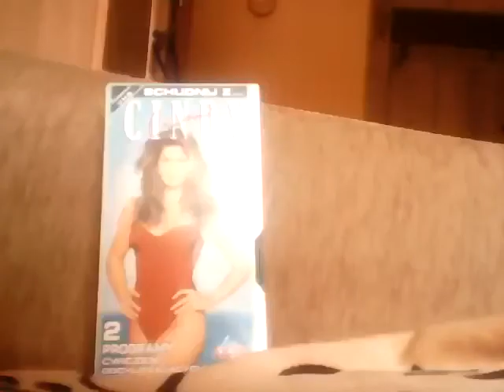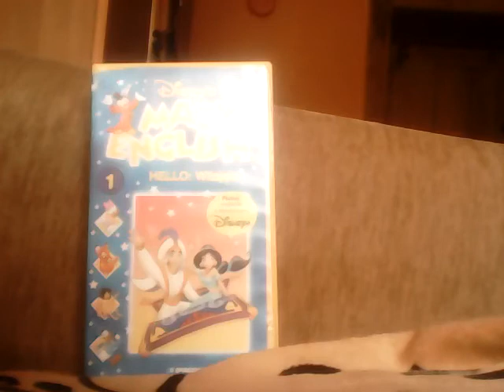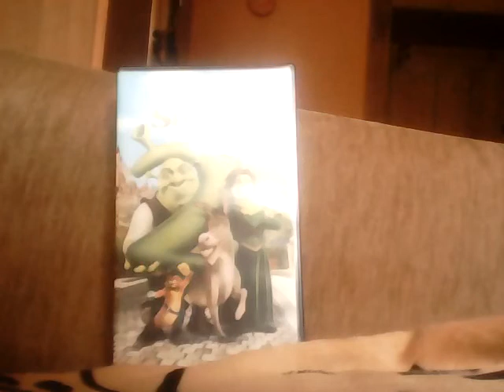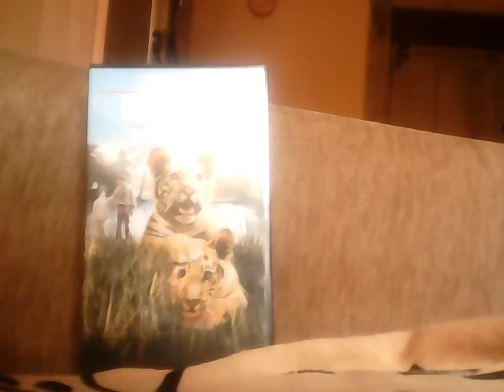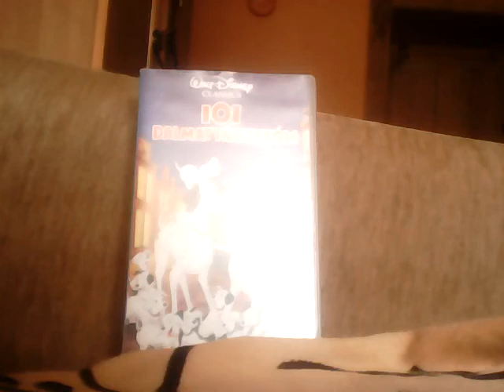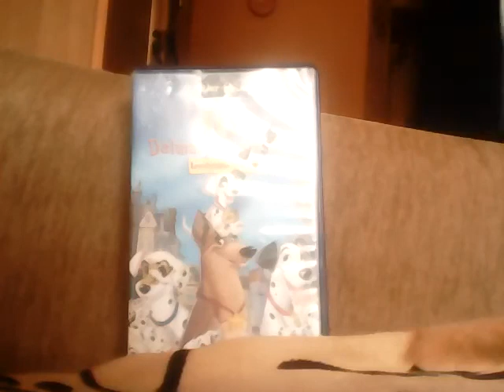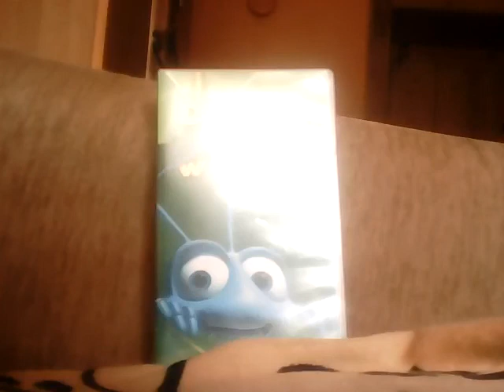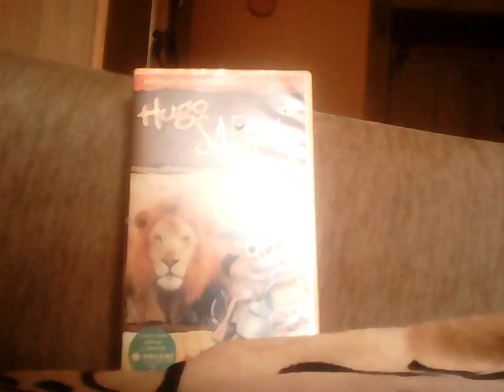moja kolekcja kaset vhs update 2017 cz 2